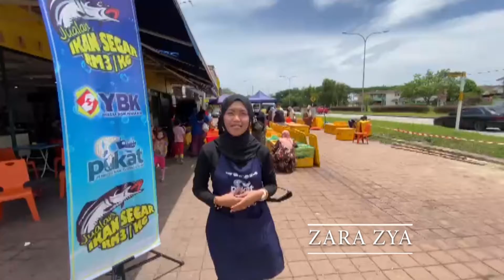TVPPIM | PUKAT -Hari Kedua Program PUKATcare Bersama Penduduk Bukit Sentosa